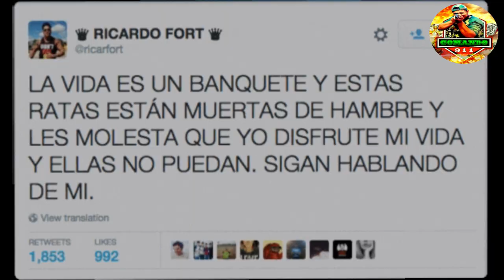Como atraparon la rata gigante, le sacan residencia a gato para acabar con ratones en manhattan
*Gracias*

washington heights | manhattan
new york
ratones grandes
 washinton heights | manhatan
gatos
ratas en el subway de new york | manhattan
le sacan residencia
nyc
gato viajando
raton bañandose en subterráneo del tren en manhattan